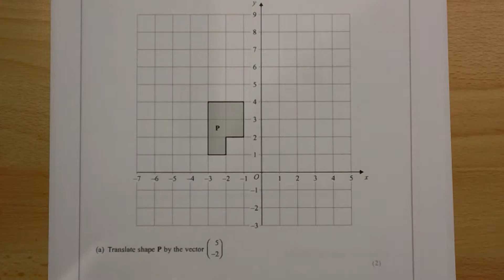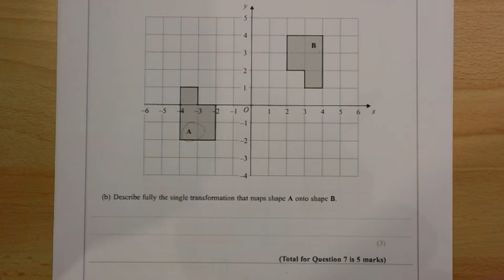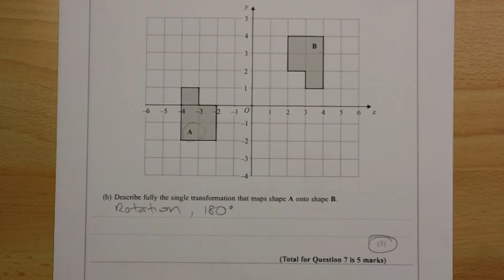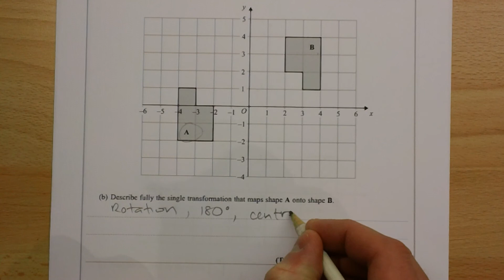GCSE Maths June Paper 1H Q07